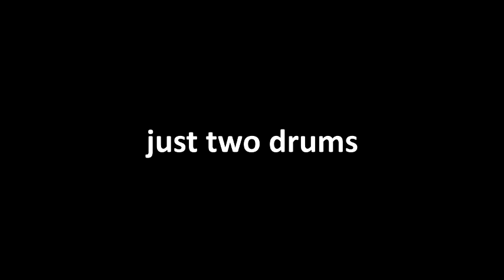Nigerian Funeral with Talking Drums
Nigerian Funeral with Talking Drums at Holy Trinity Tulse Hill April 2016